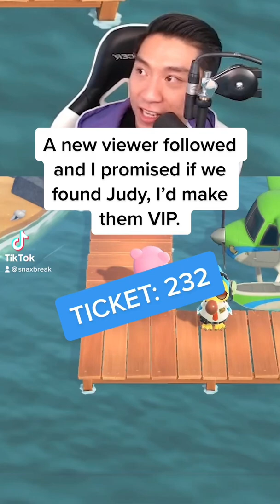We found our girl, Judy!!! - Animal Crossing New Horizons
We ACTUALLY found Judy!

I stream on Twitch every Tuesday, Wednesday, and Thursday at 1PM PST!